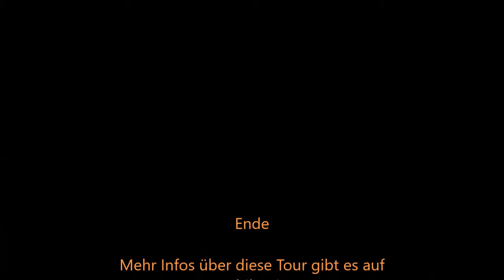Rheinradtour 2011 - die Fahrt durch Mainz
Am späten Abend erreichten wir die hessische Metropole Mainz. Der Kontrast zwischen den einsamen Landstrichen und der Natur zur pulsierenden Stadt Mainz war zu groß. Und so beschlossen Elisabeth und Gerhard ...